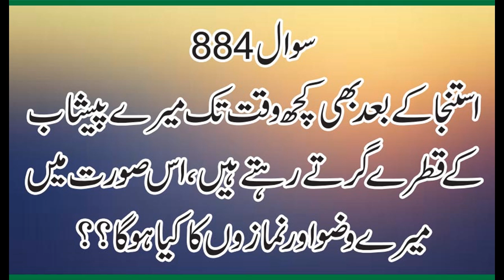884 Peshaab Peshab K Qatron ka Masla, Allama Syed Shah Turab ul Haq Qadri